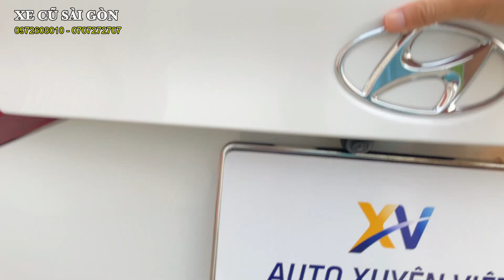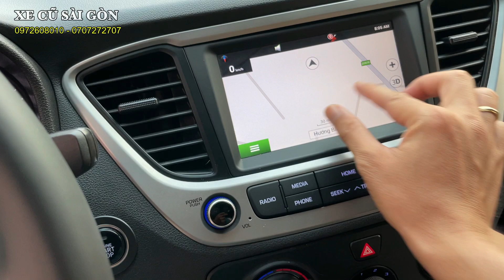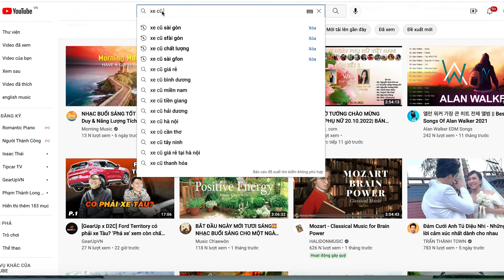Chỉ 396tr có xe HYUNDAI ACCENT 2020 gia đình giữ khá kỹ.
Xe Cũ Sài Gòn bán xe: HYUNDAI ACCENT 1.4MT 2020

- Model: HYUNDAI ACCENT 1.4 MT số sàn
- Sản xuất: 2020
- Biển số: Tỉnh
- Màu: Trắng
- Odo: 52.000 km
- Xuất xứ: Trong nước

Trang bị: Màn hình cảm ứng, cân bằng điện tử, camera lùi đánh theo góc lái, cửa gió hàng ghế sau, cảm biến lùi, vô lăn trợ lực điện, đèn tự động, gạt mưa tự động, ghế da, phanh ABS, phân bố lực phanh điện tử, vv...

1. Động cơ, hộp số chưa từng đại tu.
2. Không đâm đụng ảnh hưởng tới khung xương, kết cấu xe.
3. Không thuỷ kích.
4. Hồ sơ, pháp lý rõ ràng.
5. Nguồn gốc xuất sứ rõ ràng.